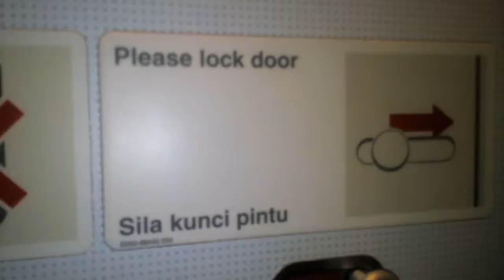Keep Restrooms Clean inside Flight